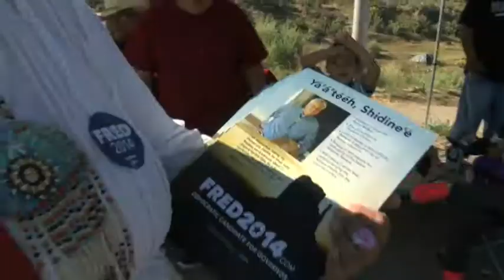Fred DuVal in the 2013 Navajo parade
Fred DuVal rode in this year's Navajo Fair and Parade with the Dusty Riders, a group that rides annually across the large reservation - and celebrates Navajo traditions and customs. Great guys and a great parade!